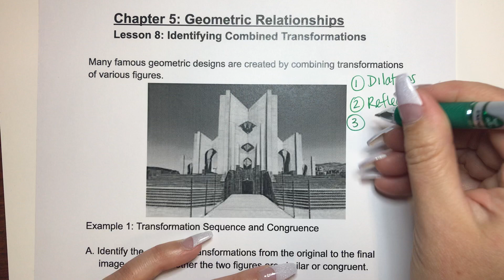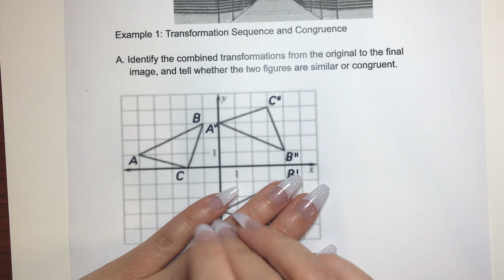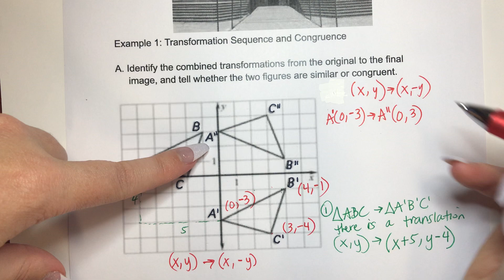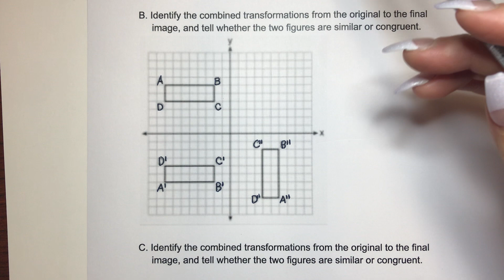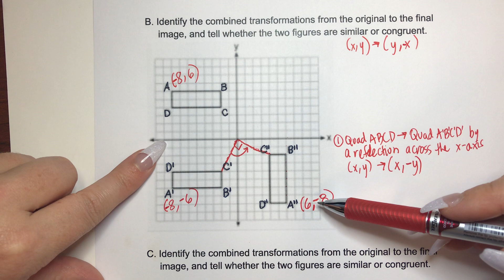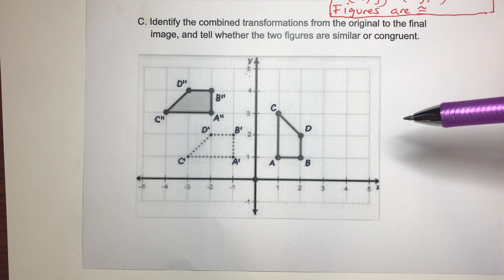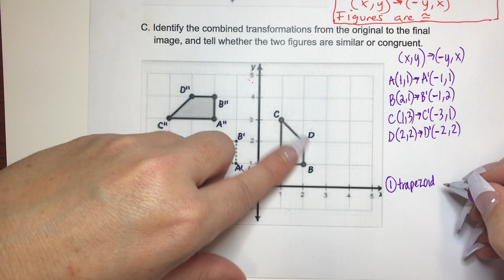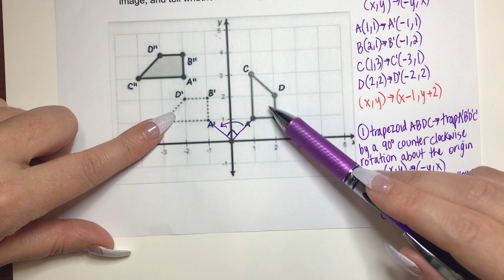Chapter 5.8 transformation Sequences and congruence Ex.1